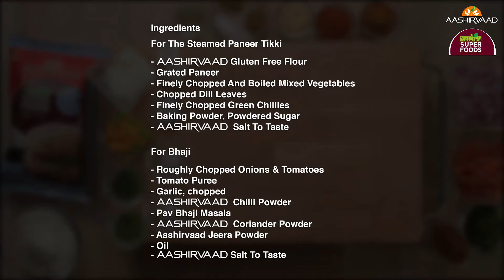Gluten Free Flour Paneer Tikki Bhaji made from Aashirvaad Gluten Free Flour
Preparation Time: 10 Mins
Cooking Time: 10-15 Mins
Serves: 8

Ingredients:
For The Steamed Paneer Tikki
1 Cup Aashirvaad Gluten Free Flour
¼ Cup Grated Paneer
¼ Cup Finely Chopped And Boiled Mixed Vegetables (Carrots, Green Peas And
French Beans)
1 Tbsp Chopped Dill Leaves
2 Tsp Finely Chopped Green Chillies
¼ Tsp Baking Powder
½ Tsp Powdered Sugar
Aashirvaad Salt To Taste

For Bhaji:
1 Cup Roughly Chopped Onions
1 Cup Roughly Chopped Tomatoes
¼ Cup Tomato Puree
2 Tsp Garlic, chopped
2 Tbsp Aashirvaad Chilli Powder
1 Tbsp Pav Bhaji Masala
1 Tsp Aashirvaad Coriander Powder
1 Tsp Aashirvaad Jeera Powder
1 Tbsp Oil

Method:
1. Combine all the ingredients in a bowl and mix well. Divide the mixture into 8 equal portions and roll out each portion into small round balls.
2. Steam the balls in a steamer for 5 to 7 minutes. Keep aside.

For Bhaji:
1. Heat oil in a pan, add garlic and onion saute well till onion becomes golden brown.
2. Add tomatoes and cook for 2-3 mins. Now add tomato puree, Aashirvaad Chilli Powder, Pav Bhaji Masala, Aashirvaad Coriander Powder, Aashirvaad Jeera Powder and Aashirvaad Salt and mix well.
3. Add water if required. And cook for 4-5 mins.
4. Add paneer tikki in the bhaji and serve hot.